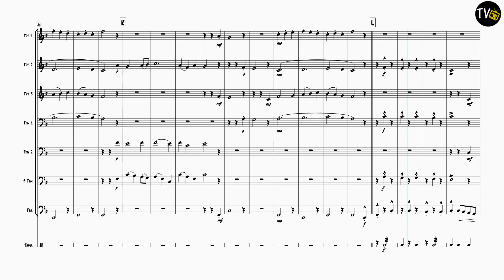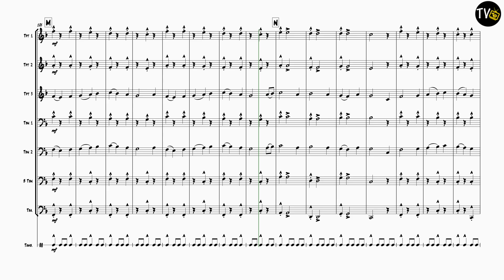Tomorrow shall be My Dancing Day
Traditional
3 Trumpets or Cornets
3 Trombones or Euphoniums
1 Tuba
1 Tambourine (Optional)